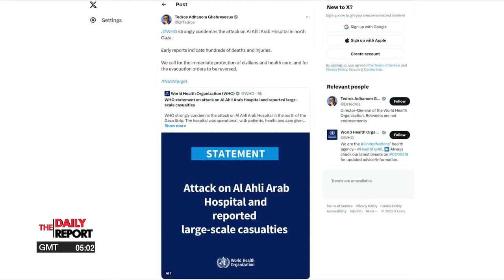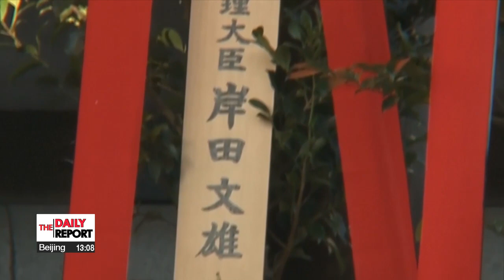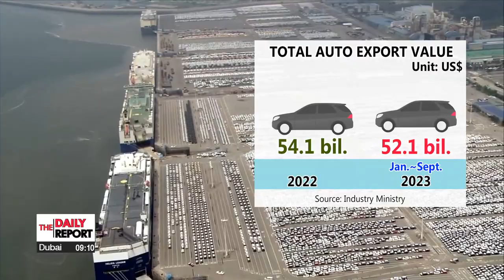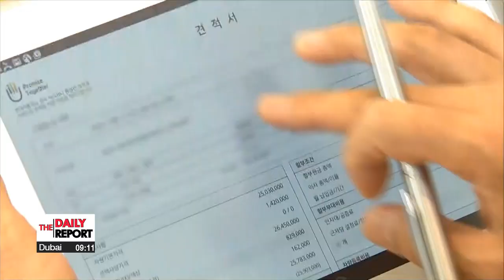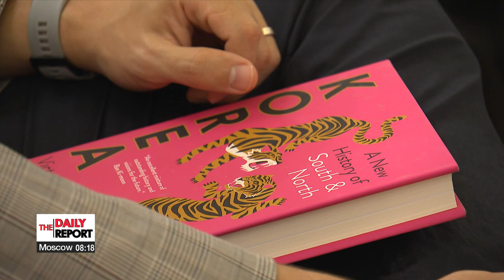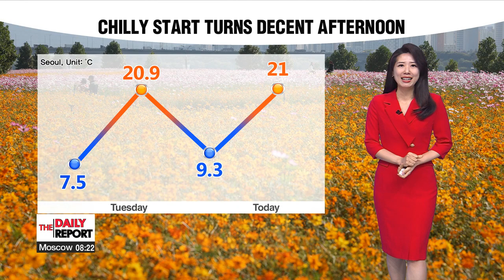[LIVE] THE DAILY REPORT (2023-10-18)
▪ Explosion at hospital in Gaza City kills hundreds

▪ How Biden's visit could impact Israel-Hamas war

▪ N. Korea possibly passed on tactics, provided weapons to Hamas: JCS

▪ S. Korea, U.S., Japan could hold first-ever joint air drills this weekend

▪ Seoul's Foreign Ministry expresses deep regret over Japanese politicians' visit, offering to Yasukuni Shrine

▪ Pres. Yoon pledges full support for police agency with distribution of armor and low-risk handguns

▪ S. Korea's auto exports from Jan. to Sept. 2023 reach new high for same period

▪ U.S. gov't toughens rules on exports of advanced computing chips to China

▪ S. Korea defeats Vietnam 6-0 for third straight win

▪ S. Korea, now an "equal partner" of U.S. with potential to turn into G8 member country: Victor Cha

▪ World News: Ukraine uses U.S.-supplied long-range missiles for first time

▪ [Weather] Fine weather today, rain on Thursday, big chill this weekend